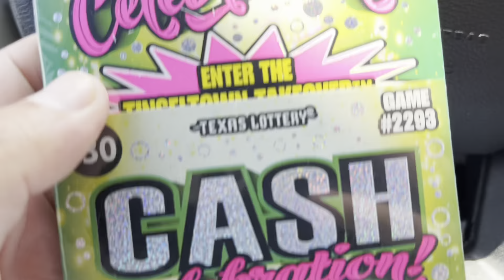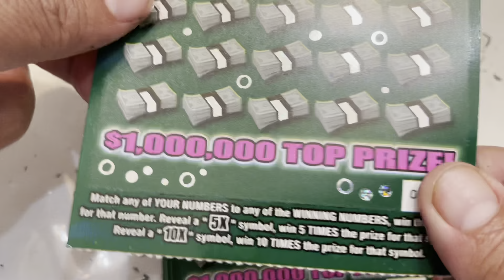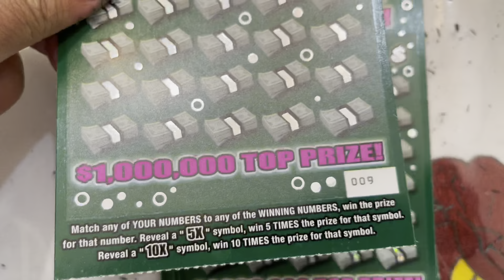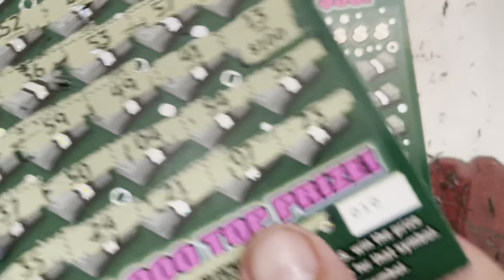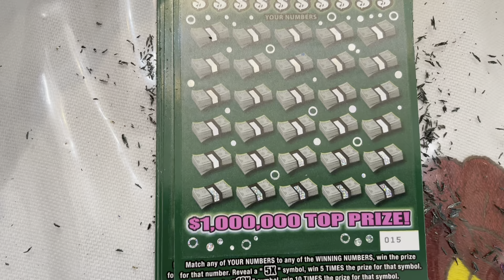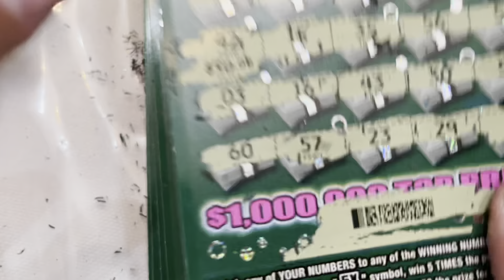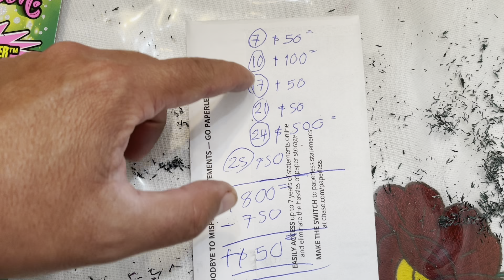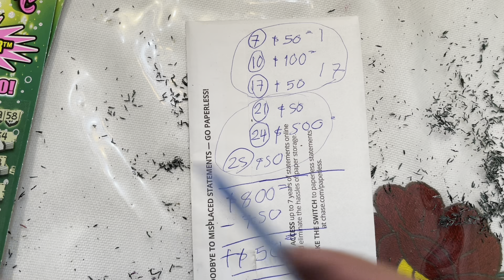FULL BOOK! 🥇5X 5X 💰 CASH CELEBRATION 💵 Texas lottery scratch off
Texas lottery scratch off ticket winners number 7.-$50. 10.-$100. 17.-$50 21.-$50. 24.-$500. 25.-$50